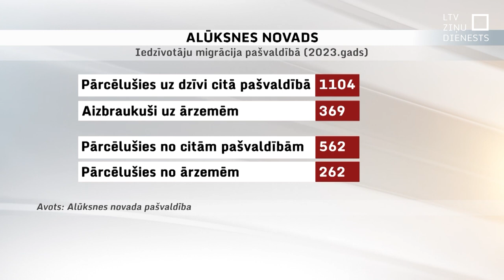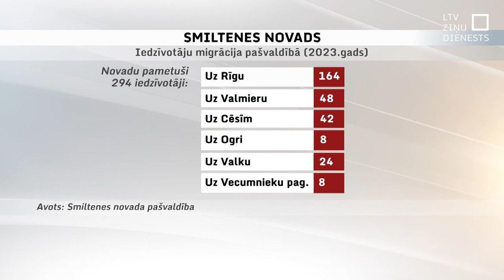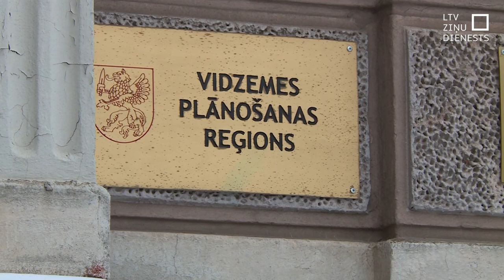Pašvaldības Vidzemē mudina valsti steidzami risināt iedzīvotāju skaita mazināšanos pierobežā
Baidoties no situācijas eskalēšanās pierobežā, daļa iedzīvotāju sāk meklēt citas dzīves vietas. No nomaļākām vietām cilvēki migrē prom arī tāpēc, ka ir slikti ceļi, mazāk pieejami dažādi pakalpojumi un svarīgs faktors ir arī izglītības un darba iespējas. Attālāko valsts nostūru pašvaldības Vidzemē norādīja - šis ir jautājums, kas jārisina valsts līmenī jau tagad.